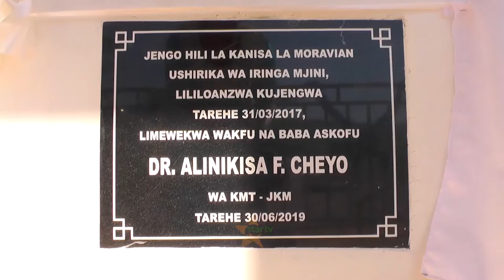IMANI ZA KISHIRIKINA-Zawakera viongozi wa dini.